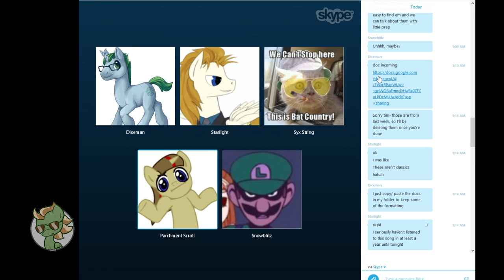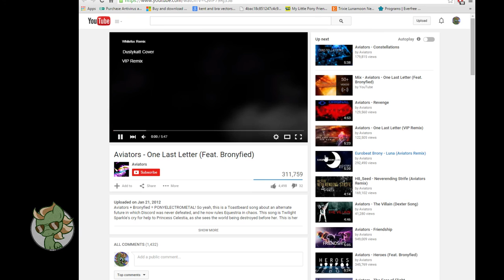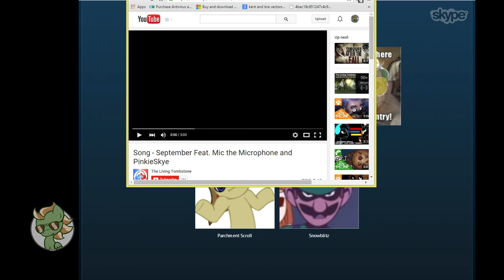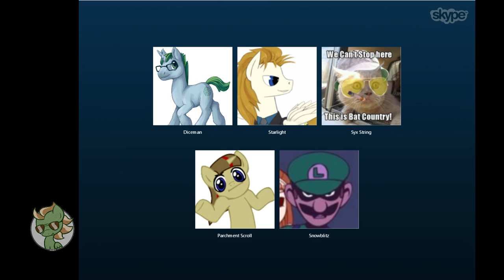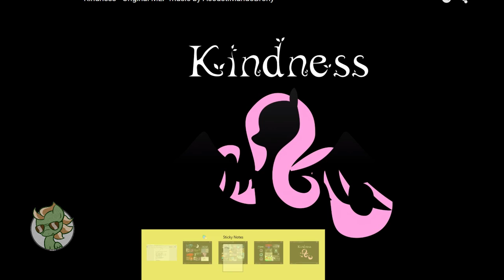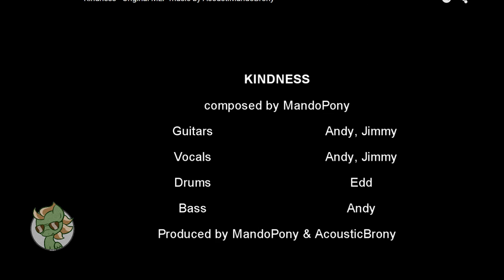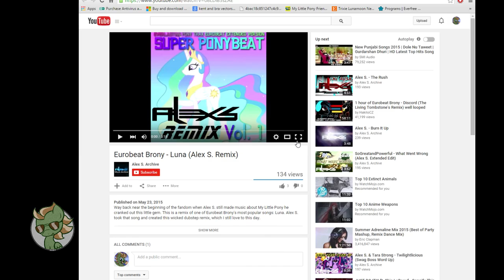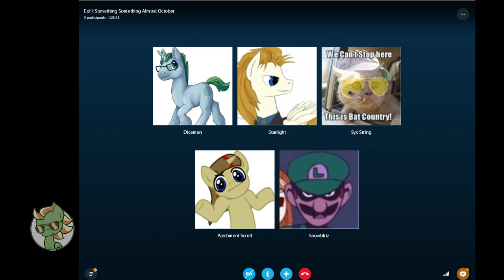Elements of Harmony - S03E13 - Classic Hits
Tonight on the show, we bring up some of the best music the Brony fandom has to offer - the iconic songs from early in the fandom.  We’ll be discussing the impact they had on the direction of Brony music, and how much has changed since then.